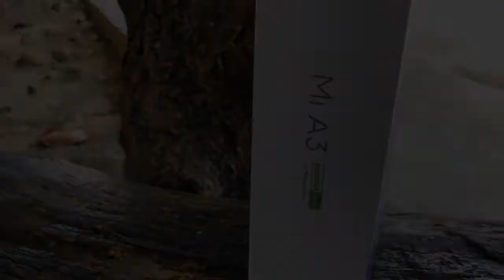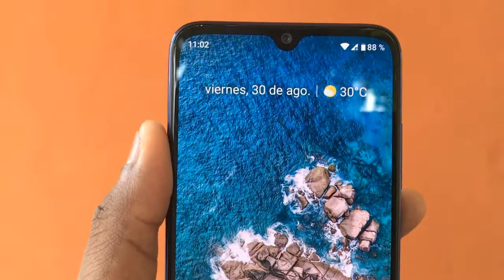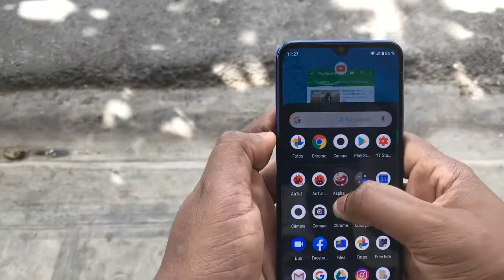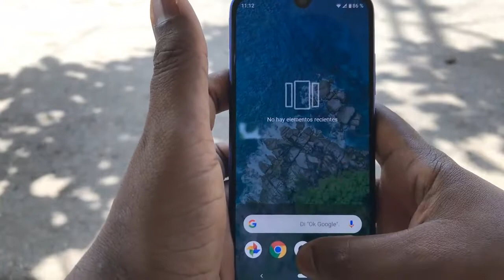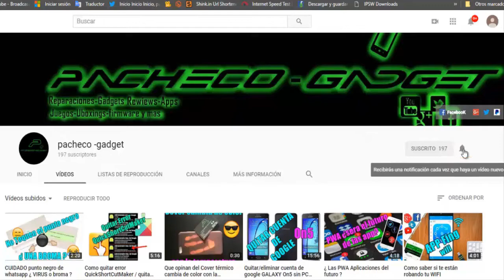Mi Primera impresión del xiaomi mi a3 unboxing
Aquí les traigo el unboxing y que opino a simple vista de Xiaomi Mi A3

GRACIAS a zonatech_rd donde pueden encontrar sus dispositivos xiaomi a un buen precio.